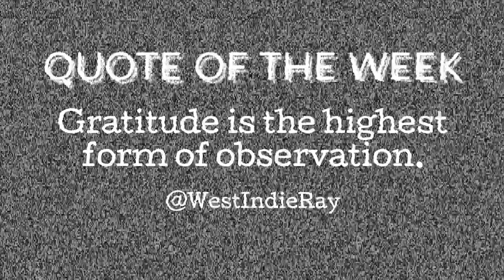I Combed out My 4 Year Old Locs | How to, Tips + How Much Hair Came Out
What's up my lil unicorns! I still can't believe that I combed out all 117 of my 4 year old locs! It was definitely an emotional journey, but I am so excited for this next chapter. I hope that you all enjoy this video and the tips I provided!

Peace
xoxo, Ragin

CHAPTERS

00:00 Intro
03:09 Products/Tools
05:28 Final Length Check
06:22 The Comb Out
08:22 Progress
13:56 Spiritual Symbolism
16:43 The Last Loc
19:22 Hair Loss Reveal